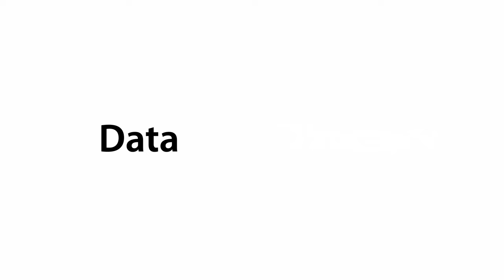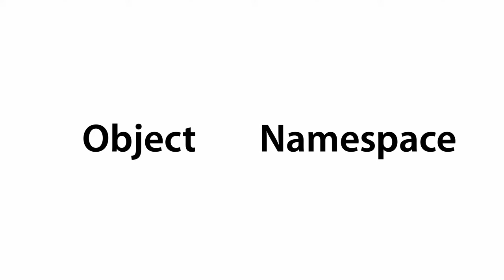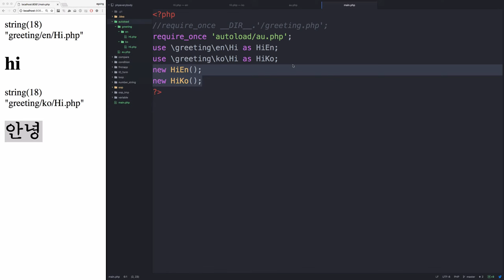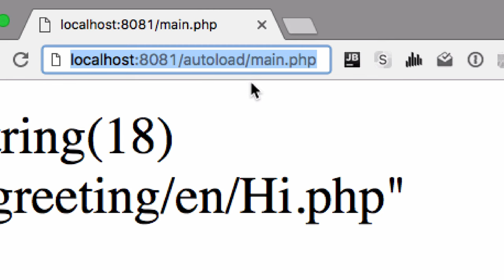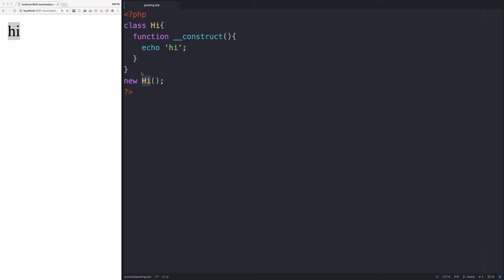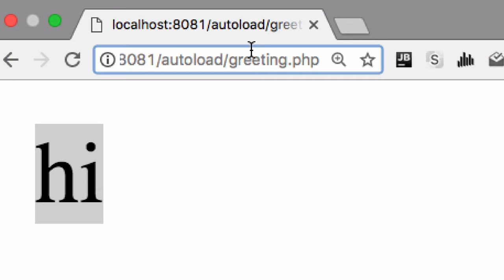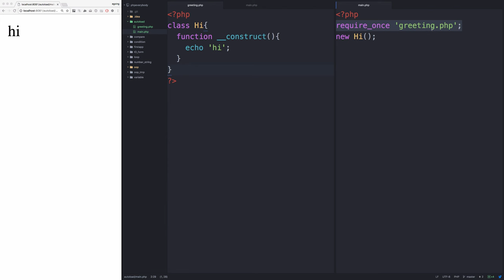PHP - 클래스로딩과 네임스페이스 1